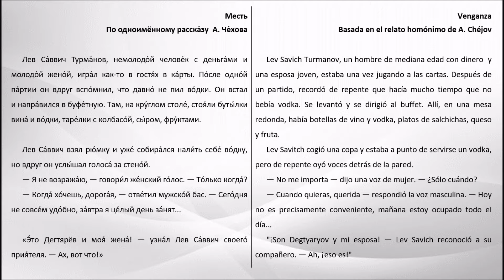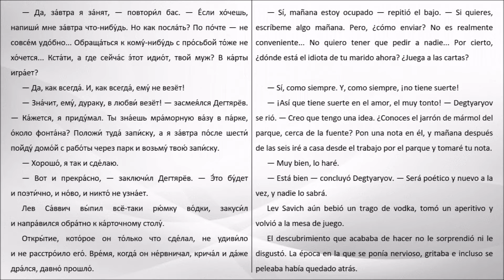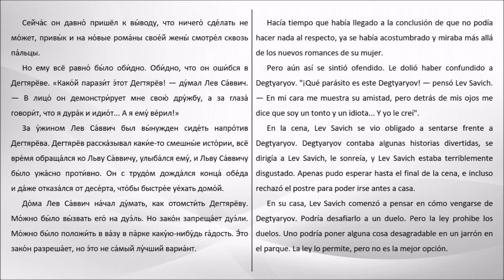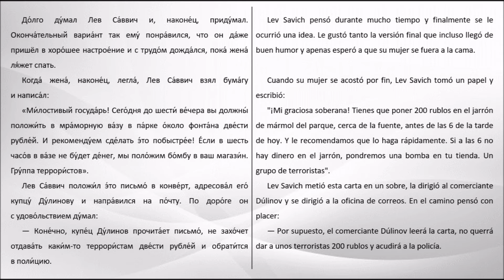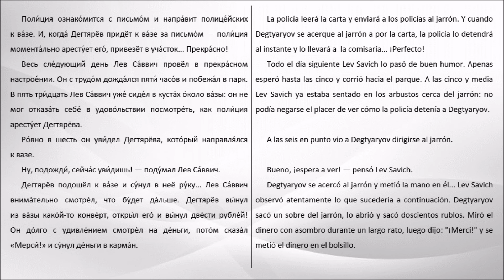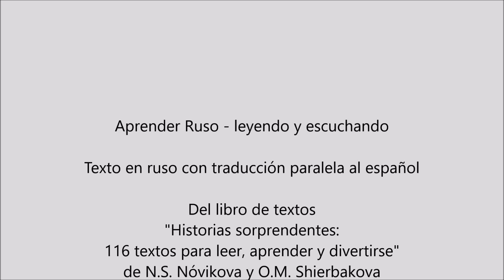Месть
Aprender Ruso - leyendo y escuchando
Texto en ruso con traducción paralela al español
Del libro de textos "Historias sorprendentes: 116 textos para leer, aprender y divertirse" de N.S. Nóvikova y O.M. Shierbakova
Traducción: Ricardo Silva
Voz: Oksana Kiyan

Текст на русском языке с параллельным переводом на испанский
Из учебного пособия Новиковой Н.С. и Щербаковой О.М.
 "Удивительные истории: 116 текстов для чтения, изучения и развлечения"
Перевод: Рикардо Сильва
Читает: Оксана Киян